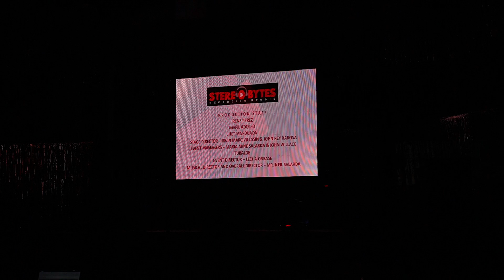THE VOICE OF APAS | Season 3 | Part 2